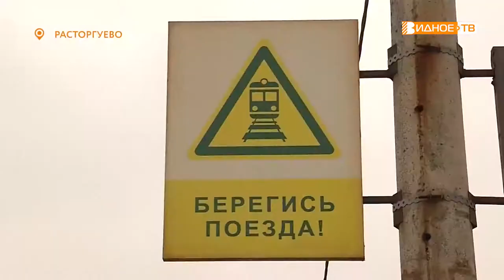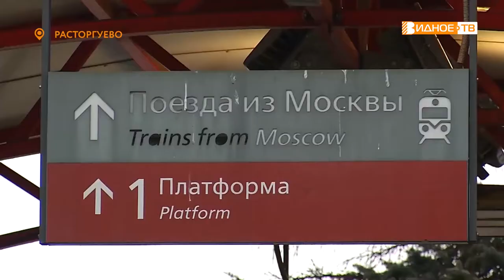ЦЕНА ЖИЗНИ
Железная дорога – удобный и востребованный вид транспорта, но кроме того это и зона повышенной опасности. На станции Расторгуево прошел очередной профилактический рейд, в ходе которого пассажирам напомнили о правилах поведения на платформе в ожидании поезда и при пересечении путей.